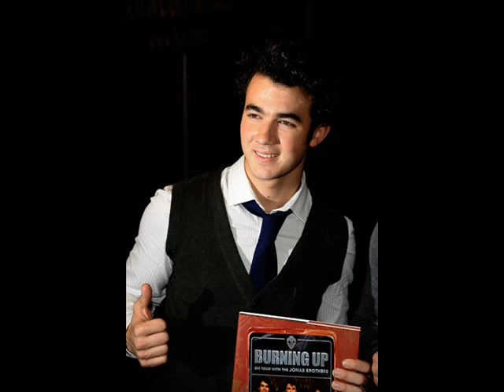"A Kevin Jonas Love Story" chapter 39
Nick's POV.

While I was lying there thinking about how mad I made Kevin and Joe, I kept thinking about Emily. I felt bad about blowing up at her. It was just as much my fault as it was hers. I should really just check up on her.
Nick texting : R u awake
Emily texting: yes
Nick texting: I'm so sorry about last night. Please 4give me.
Emily texting: of course. will u 4give me?
Nick texting : yes, of course. I miss u so much.
Emily texting: I miss u 2. I'm all alone here and I'm sad that your not with me.
Nick texting: I can b there in 5 minutes, if u want me 2.
Emily texting: I would love that.
Nick texting: I'll b right there.
I put on my pants and wrote a note so they won't freak out when they don't find me here in the morning. I drove to her house and knocked on the door. She answered it and it felt like I hadn't seen her in months. I walked in and closed the door behind me. I looked at her and we didn't say a word. I held out my hand for her and she took it. I pulled her towards me and put my arms around her and kissed her as deeply as I possibly could. It was already late so we headed upstairs and I took of my pants and left my boxers on and we hopped into bed. I had my arm around her neck and we just lied there looking up at the ceiling. We talked for hours until we fell asleep. We woke up the next morning for school. I hate the first day back. We hopped in the shower together to save time. She had her back turned to me so I could help her wash it. When I was done I put my arms around her waste and my chin on her shoulder.
Nick: I don't want us to ever fight again.
Emily: I don't either. It hurts me more than these stitches do.
Nick: I love you so much. I'm so sorry.
I turned her around and leaned down and kissed her softly and passionately. It started to get a little heated so I backed away and we got out of the shower. We got dressed and headed off to school. As we walked in hand and hand we noticed people looking at us funny and whispering as we walked by. I dropped her of at her locker and I went to mine. My buddy Matt came up to me and took me aside.
Matt: What's up.
Nick: Nothing, do you know why everyone is acting weird.
Matt: yeah
Nick: care to clue me in
Matt: one of the girls saw Emily at the pharmacy getting a prescription and told everyone that you tried to get her pregnant.
Nick: WHAT THE